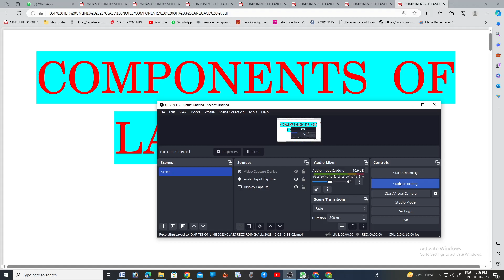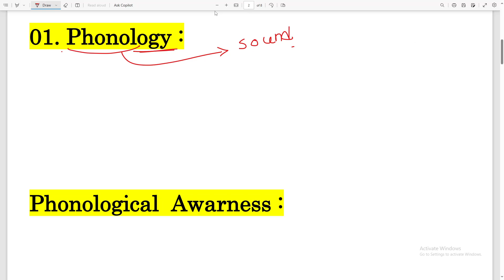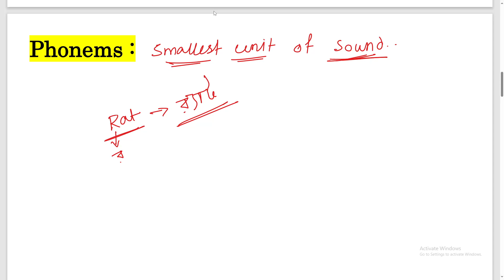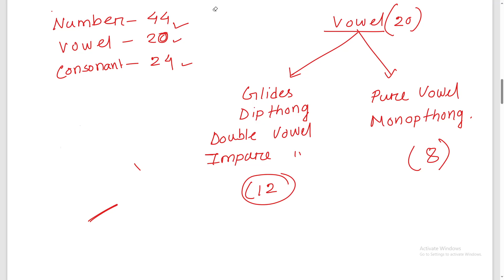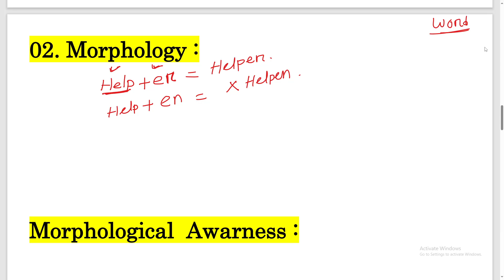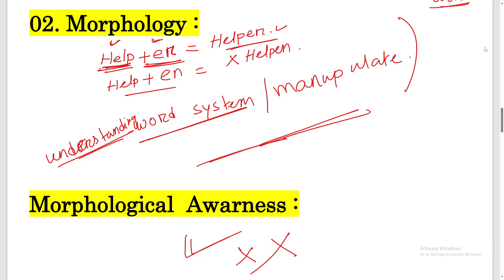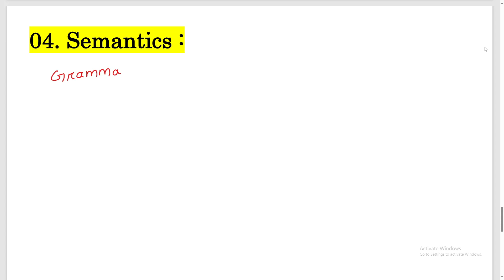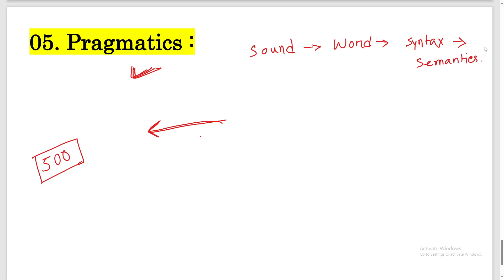COMPONENTS OF LANGUAGE